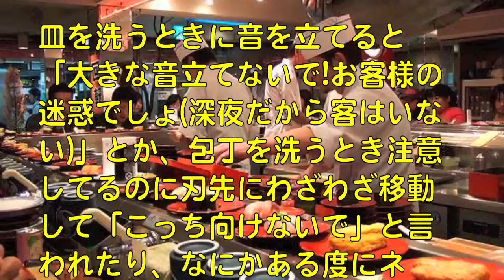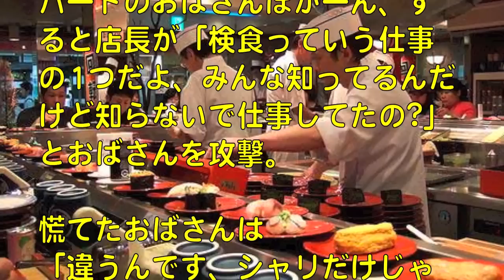【スカッとする話】おばさん「いやーつまみ食いしてるわー店長に言っちゃおーwww」 俺「 ゜д゜」